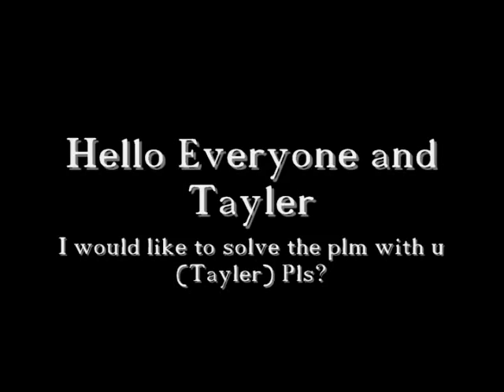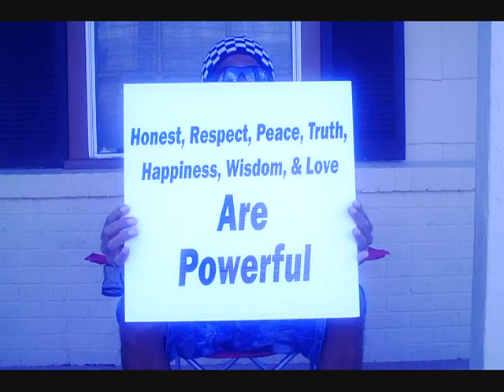Hello Everyone and Tayler I want go back to DVTV!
I would like to solve the plm with Tayler before I can go back to DVTV again smile. PEAX!